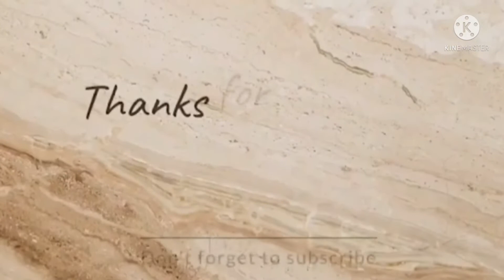Rim Jhim Full Hd Song, Jubin Nautiyal, Ami Mishra, Parth S Diksha, Kunaal V,Ashish P, New song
Song credits

Song.  Rim Jhim

Singar.  Jubin Nautiyal

Lyrics.  Kunaal Varmaa

Audio production.  Aditya Dev

Mix & Master.  Toseif Shaikh

Rim Jhim ye Sawan
Phir barsaatain le aaya hai
Mosam mohabbaton ka
kud chal ke Aya hai

Saare shehar meai sirf
Humko bhigaya hai

Song credits

Song.  Rim Jhim

Singar.  Jubin Nautiyal

Lyrics.  Kunaal Varmaa